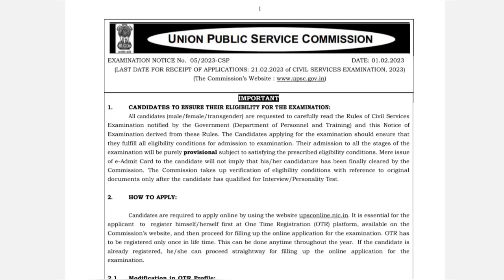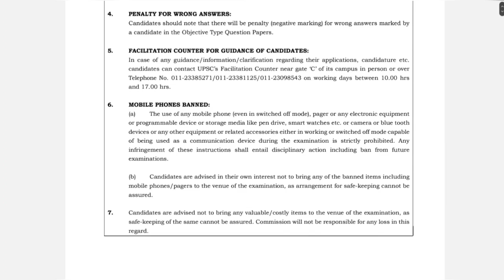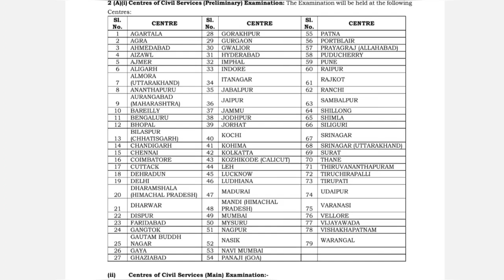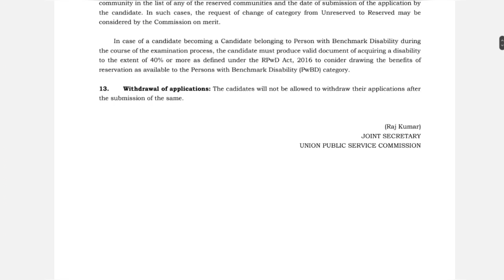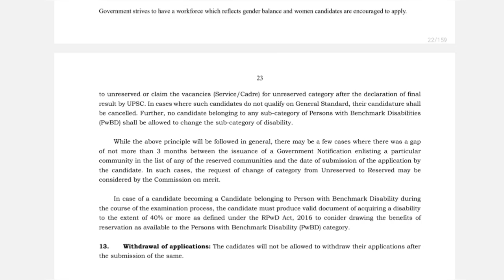குடிமைப் பணிகள் தேர்வு அறிவிப்பு | 1105 Vacancy | UPSC Notification Released| IAS Exam Notification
SSC MTS  telegram classesஇல் இணைய இந்த WhatsApp நம்பரை தொடர்பு கொள்ளவும்

Tamilnadu Ration shop job Result details